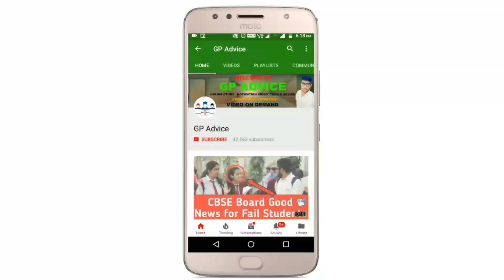CBSE BIG NEWS , CBSE LATEST NEWS |Class 12 Result बहुत जल्द जारी होगा ? |Exam Controller Live UPDATE